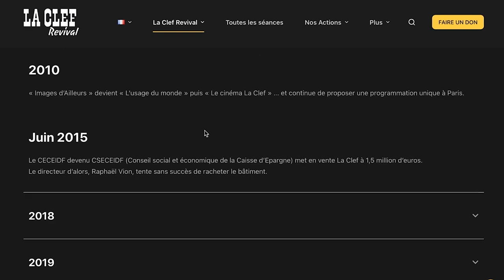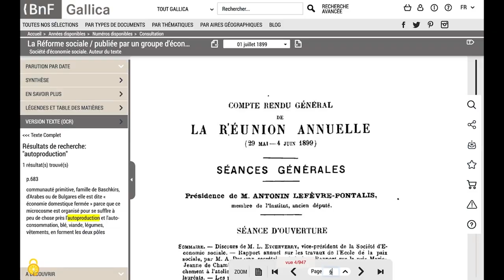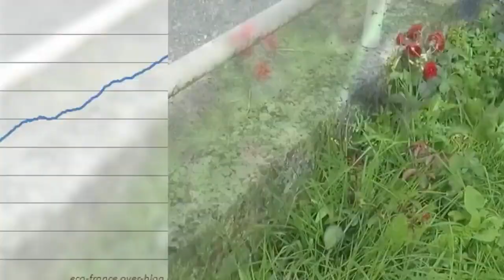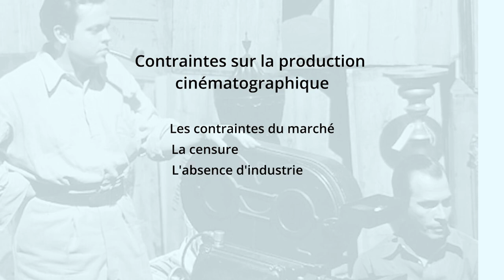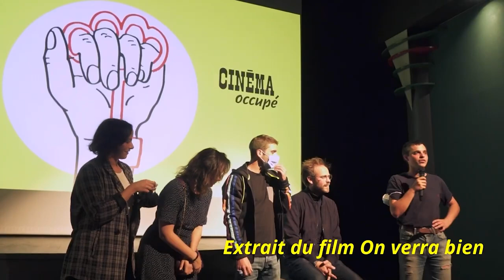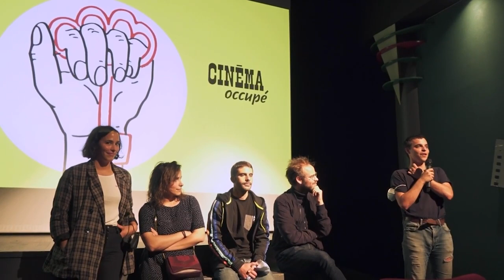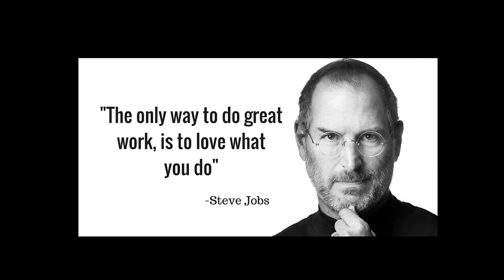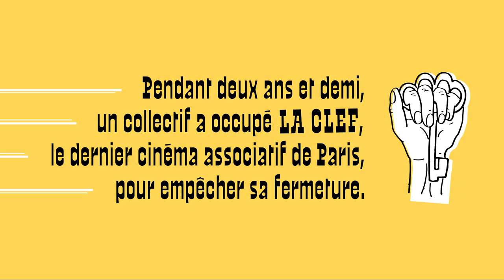Les tiers lieux. S05Ep8 22-23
invité-e-s: Membres du collectif La Clé Revival (Paris), pour évoquer
la création du cinéma La Clé, ainsi que son devenir et Vincent Delbos, réalisateur indépendant et chercheur en sociologie, auteur d'une thèse de doctorat sur « l'autoproduction artistique à l'ère néolibérale - entre hétéronomie et recherche d'un travail émancipé » animation : Maud Assila

Dans notre paysage culturel, les tiers lieux ont pris une place grandissante et à part au cours des dernières décennies. À mi-chemin entre plusieurs types de structures plus ou moins reconnues par l’État, mais au départ constituées dans une perspective d’indépendance, voire de franche opposition à la tutelle de celui-ci, les tiers lieux ont su renouveler les pratiques collectives du travail. Cependant, si l’auto-organisation est source de dynamisme, elle favorise aussi bien la débrouille, l’entraide, l’audace que...l’esprit de challenge. On le voit, ces espaces par définition innovants et protéiformes, peuvent aussi bien tenir du squat (branché ou beaucoup moins), que de l’association ou de la start-up. Vaste programme. C'est que la tentative de récupération par les politiques locales est grande et la course au profit, jamais très éloignée.

Cependant, tous les tiers lieux ne jouent pas le jeu combiné de la politique politicienne et du capitalisme. Quitte à le payer chèrement. Nombreux sont ces collectifs à avoir fait les frais d'une tentative de contrôle ou au contraire, d'un cynique abandon de l’État. Nous le déplorons, c’est pourquoi il importe que Réseau salariat permette aux actrices et acteurs de ces lieux de culture et d'autoproduction de témoigner de leur expérience, de leurs réussites autant que des difficultés, internes et extérieures, auxquelles ils et elles se sont heurtés. Cette conférence sera l'occasion d'un tel récit. Elle permettra également de s'interroger sur le statut des travailleur-euses de la culture au sein de structures collectives créées parfois ex nihilo, aussi passionnantes à faire vivre qu'avides en temps et en forces productives.

À terme, il s'agira de déterminer comment nous pourrons, par nos propositions, favoriser l’expansion d’une culture ouverte à tou.te.s et où pourront s'inventer démocratiquement des formes de travail justes et émancipatrices.